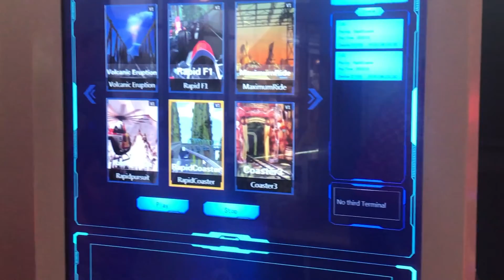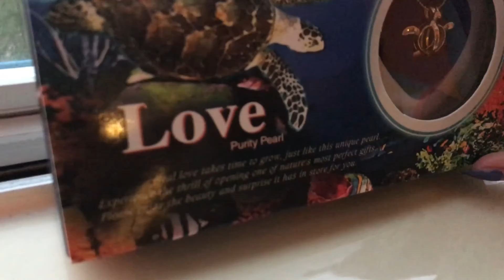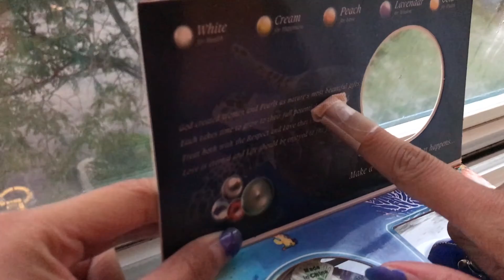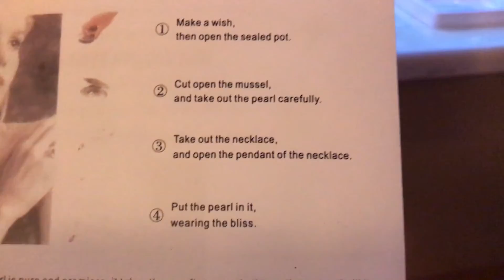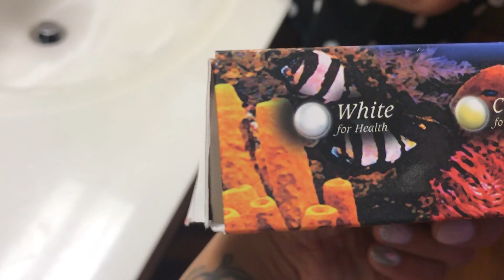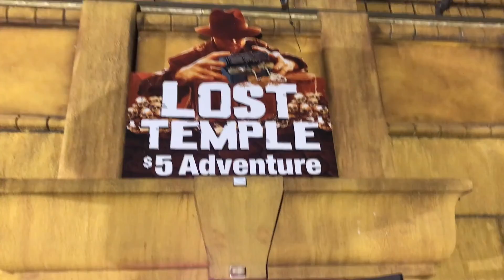GETTING LOST IN THE TEMPLE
Are we lost in the temple?? Come see lol